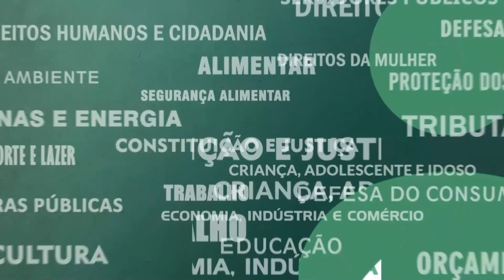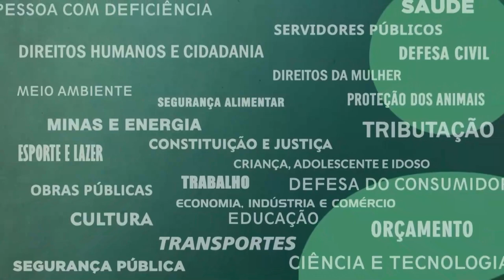Resumo Comissões - Com. Meio Ambiente e Cumpra-se - Conservação Mata Atlântica